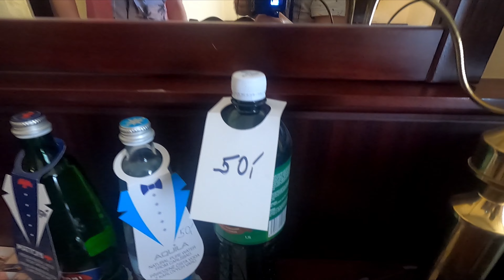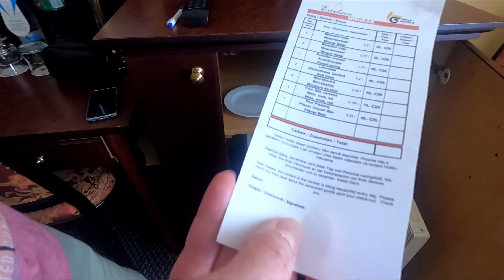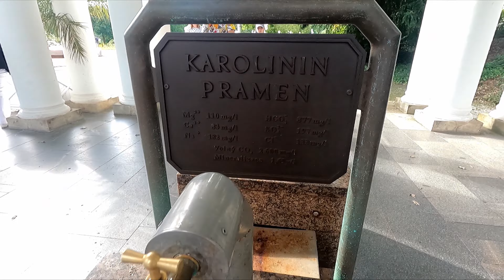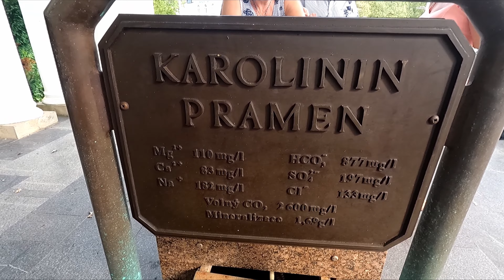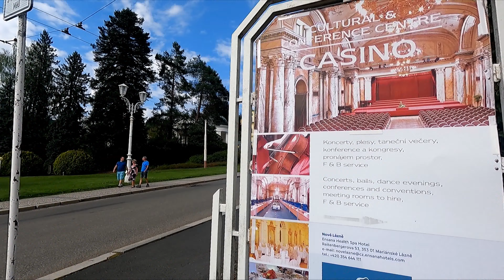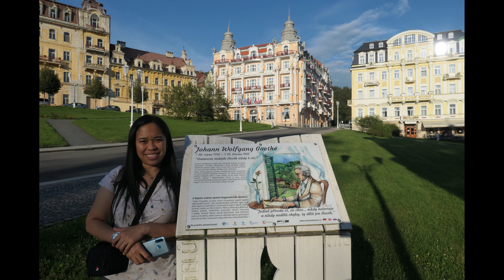Spa Town Mariánské Lázně , Czech Republic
Mariánské Lázně (Czech pronunciation: [ˈmarɪjaːnskɛː ˈlaːzɲɛ]; German: Marienbad) is a spa town in Cheb District in the Karlovy Vary Region of the Czech Republic. It has about 13,000 inhabitants. The town, surrounded by green mountains, is a mosaic of parks and noble houses. Most of its buildings come from the town's Golden Era in the second half of the 19th century, when many celebrities and top European rulers came to enjoy the curative carbon dioxide springs. The town center is well preserved and is protected by law as an urban monument zone. In 2021, the town became part of the transnational UNESCO World Heritage Site under the name "Great Spa Towns of Europe"